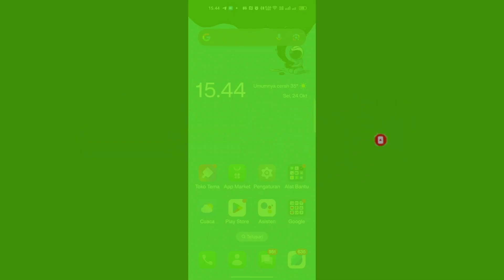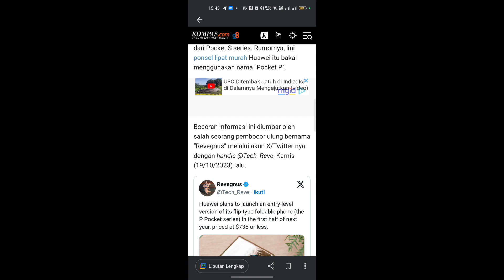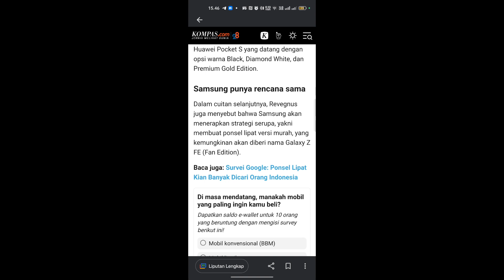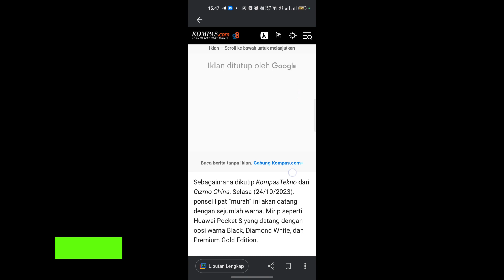Dikabarkan Huawei akan siapkan ponsel layar lipat murah awal tahun 2024